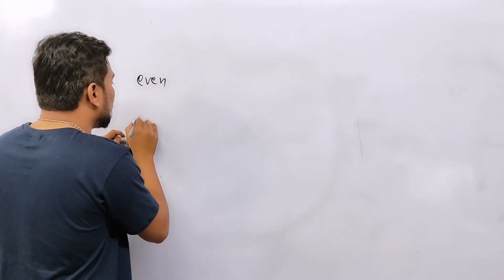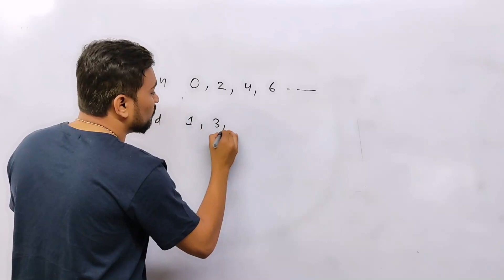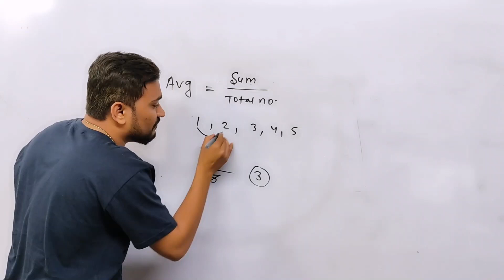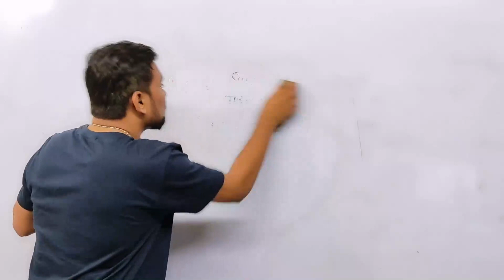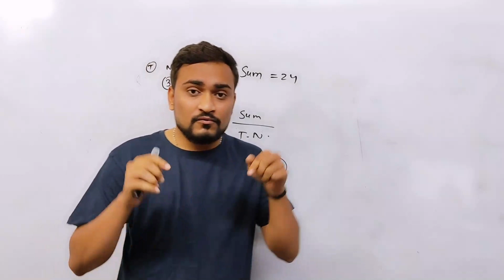Number System TYPE 14 | ssc gd math class | MP POLICE/MPSI/SSC/RRB/ETC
General Science Complete Notes PDF नोट्स  के लिए नीचे दी गई लिंक पर क्लिक कीजिए👇👇👇

English paid notes इंग्लिश के नोट्स डाउनलोड करने के लिए नीचे दी गई लिंक पर क्लिक करें |MP JAIL PRAHARI| MPSI/PEB 2020👇👇👇

MP GK (मध्य प्रदेश सामान्य ज्ञान) 2021 मध्य प्रदेश पुलिस संपूर्ण नोट्स  के लिए नीचे दी गई लिंक पर क्लिक कीजिए👇👇👇

MP Current affair (मध्य प्रदेश करंट अफेयर) 2021 मध्य प्रदेश पुलिस  संपूर्ण नोट्स  के लिए नीचे दी गई लिंक पर क्लिक कीजिए👇👇👇